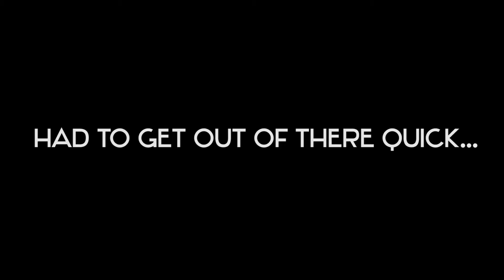Annoying Vegan PRANK! (They Were FURIOUS!)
Hello everyone, it's time for an epic vegan prank video starring me and my buddy John Seitz! In this video, we are the "stereotypical annoying vegan" in some grocery stores and restaurants, where we go around annoying people with our vegan-ness.  I had a lot of fun shooting and editing this prank so I hope you guys enjoy it too! (The video gets funnier and funnier as it goes on. Some people were furious at us)

CAMERA (Amazon)
MICROPHONE (Amazon)
TRIPOD (Amazon)

vegan prank, annoying vegan prank, annoying vegan, furious vegan